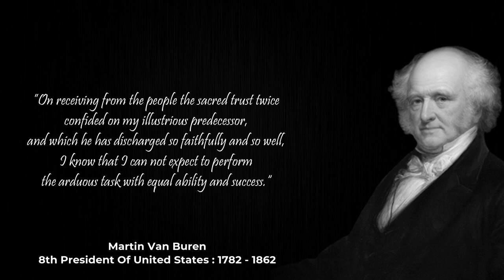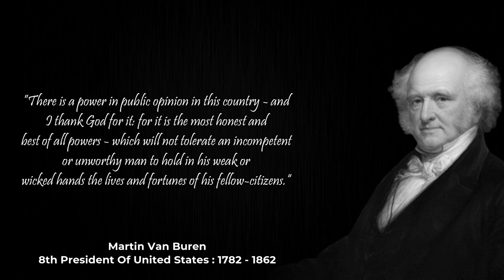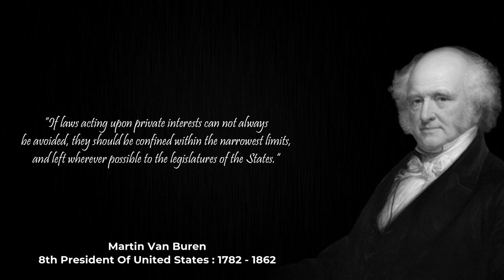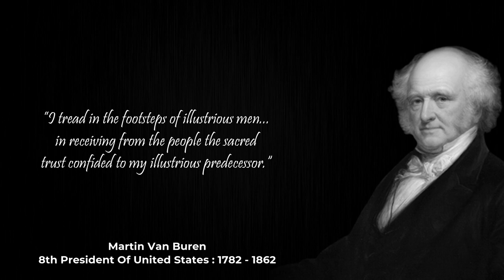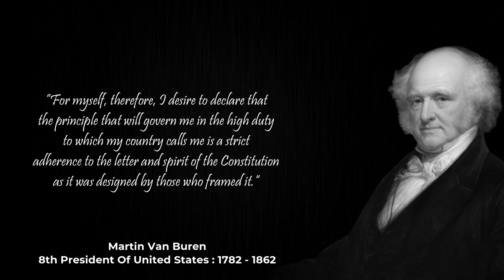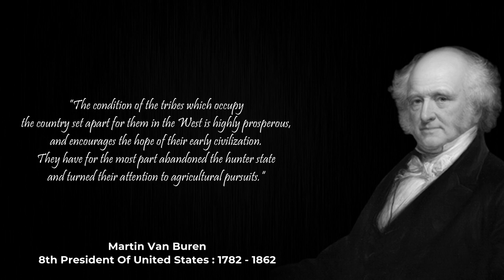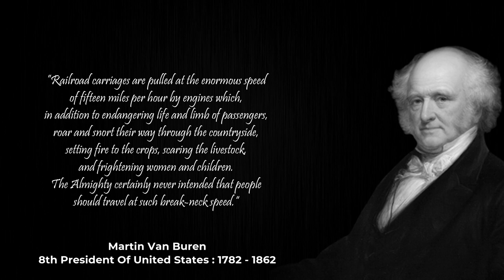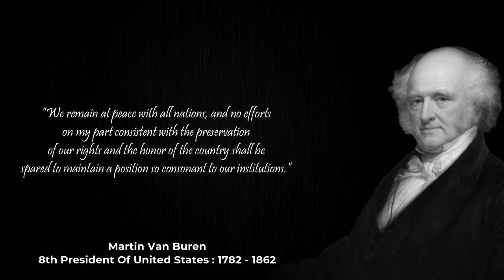Best Quotes From Martin Van Buren | Motivational Quotes Hello World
Martin Van Buren, nicknamed Old Kinderhook was the 8th President of America sericat. Previously, he put forward the 9th Vice President and 10th secretary of state under President Andrew Jackson.

These are vivid sayings and quotes from Martin Van Buren. The best quotes and aphorisms of Martin that will make you think about many things in life. Life quotes from Martin Van Buren are definitely worth your time.

Additional Image by : Daniel Huntington | Empire State Plaza

We hope you enjoyed this Wise Life Quotes of Martin Van Buren a lot of work has been put into it.